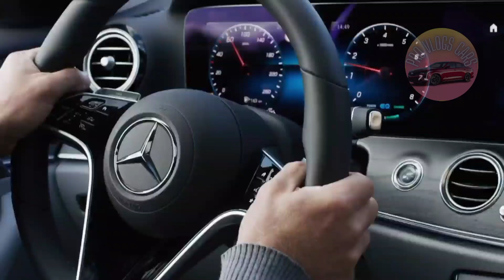2025 Mercedes E-Class All Terrain 🚗 The Ultimate Off Road Luxury SUV Estate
Check 2025 Mercedes E-Class All Terrain 🚗 The Ultimate Off Road Luxury SUV Estate
A significant update is being made to the E-Class All-Terrain wagon. It has a 3.0-liter turbocharged engine with a hybrid setup that produces a powerful 375 horsepower and 369 pound-feet of torque. Additionally, it has adjustable air suspension, which helps to make the ride more comfortable even on rougher routes. Additionally, this wagon is prepared for a range of driving situations thanks to its Off-Road mode.

With the new E-Class All-Terrain scheduled to go on sale in 2025, there's a lot to look forward to, even though Mercedes-Benz hasn't confirmed whether the incredibly powerful AMG E63 wagon will make a comeback.

Thanks